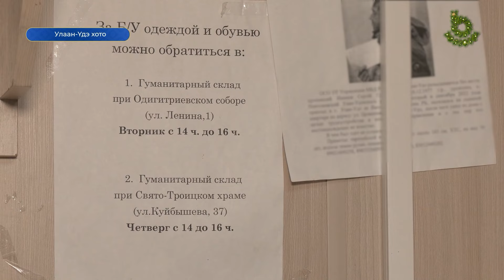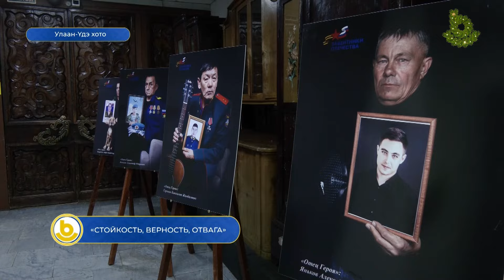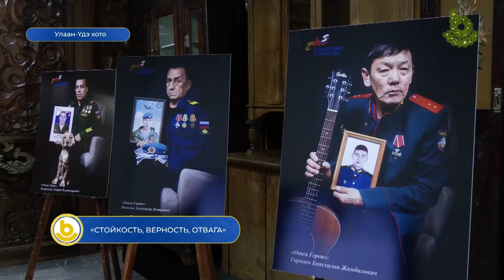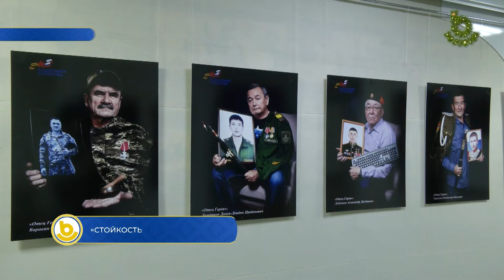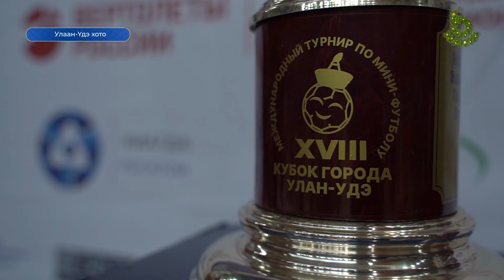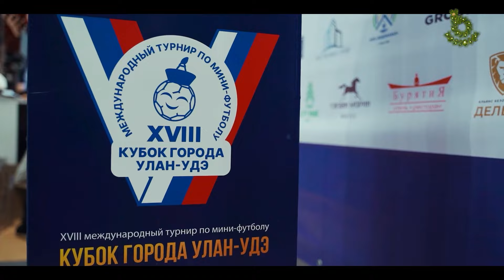Мүнөөдэр. Долоон хоногой гол һонинууд / Итоги недели